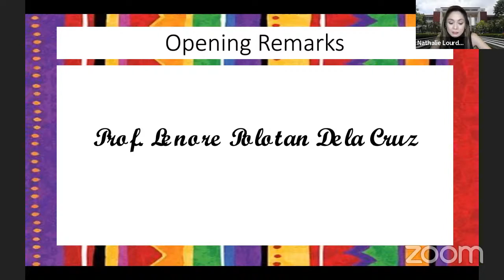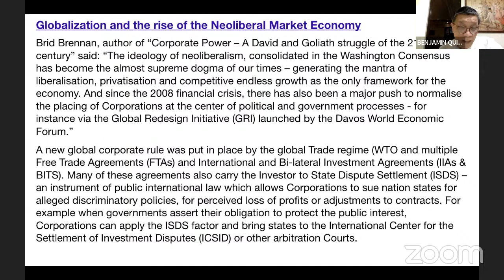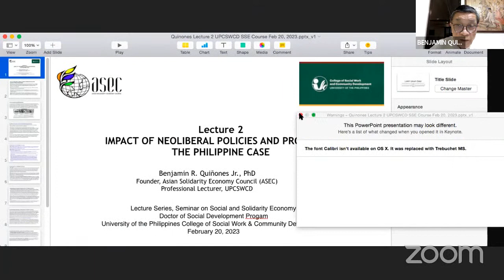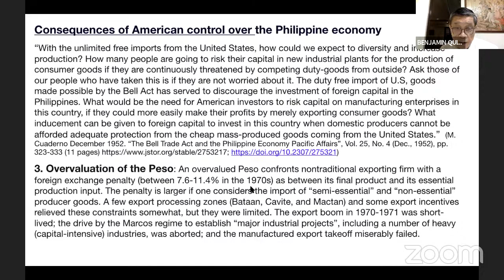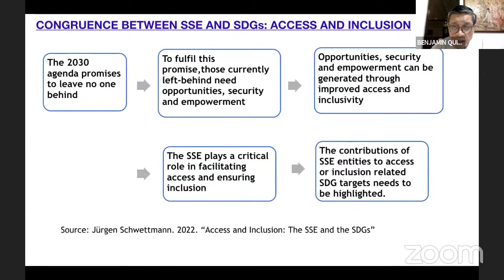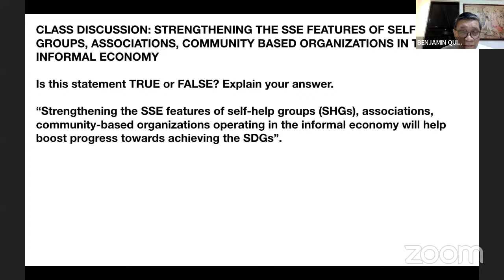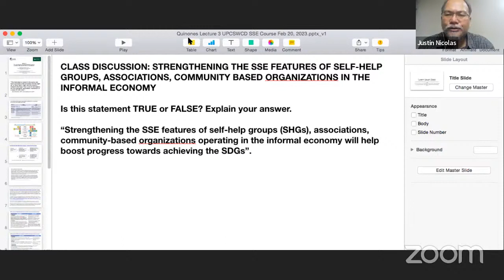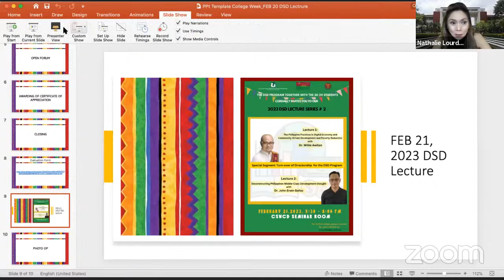Accelerating Progress Towards the SDGs through the SSE